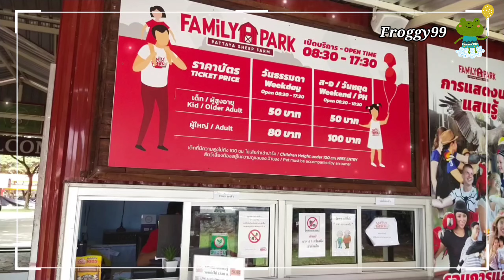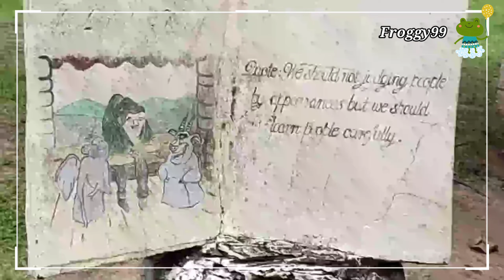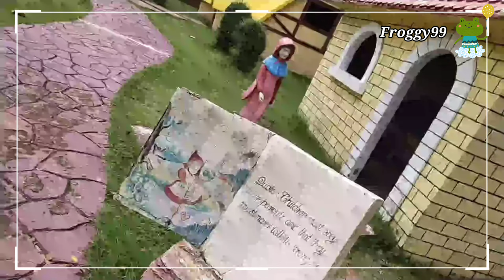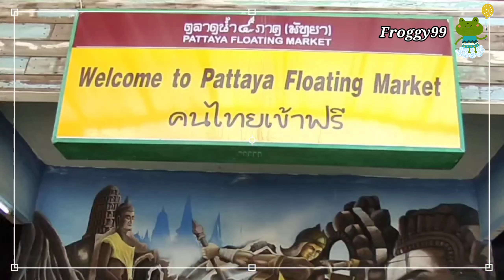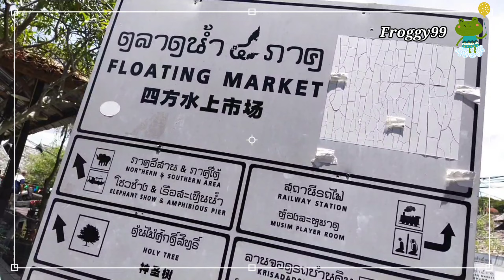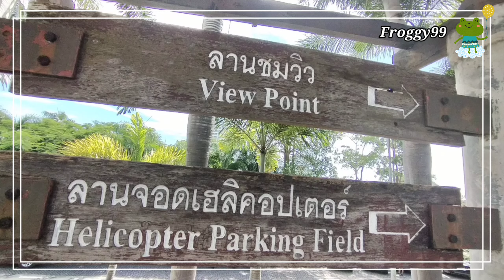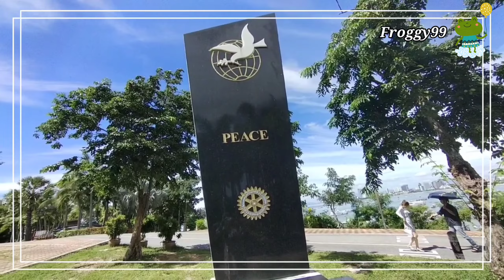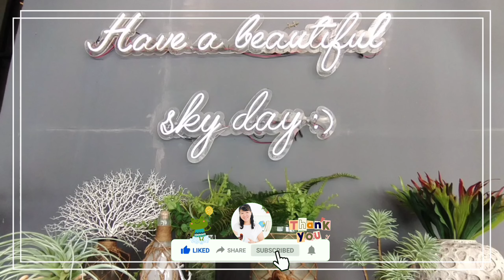pattaya Floating Market thailand sheepfarm viewpoint |Jomtien Beach | Sky Gallery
Music background by Roa〜